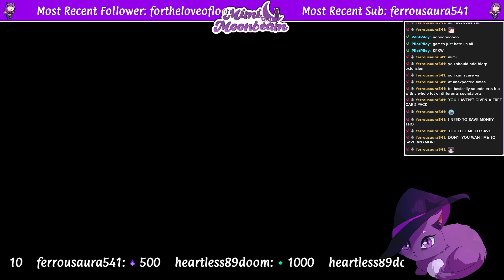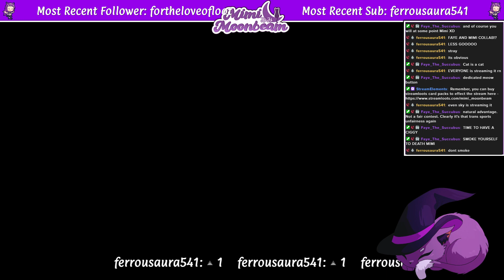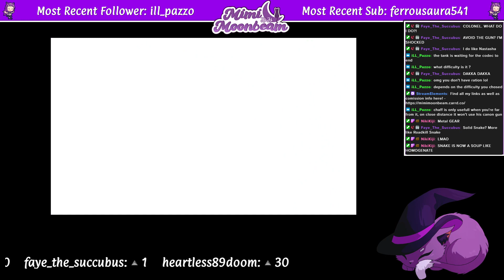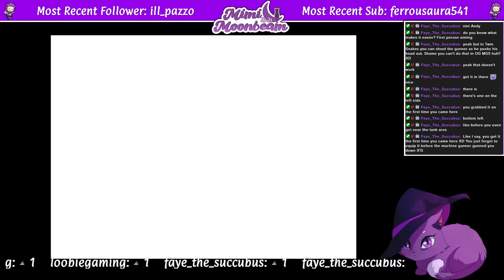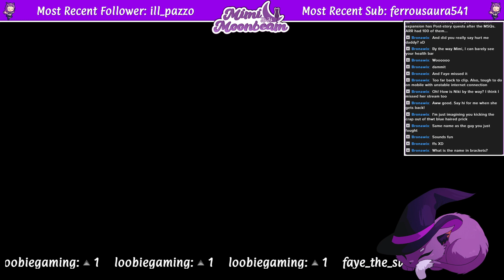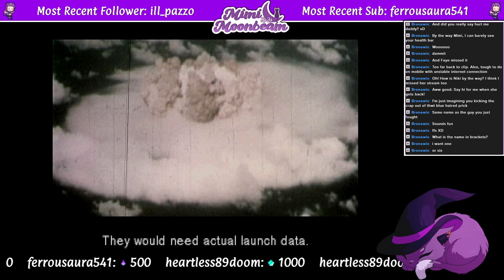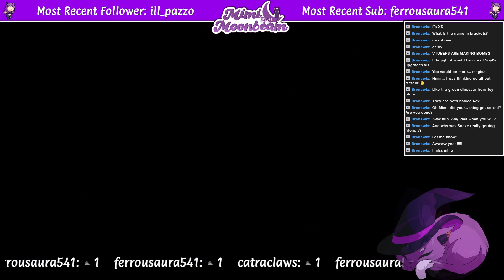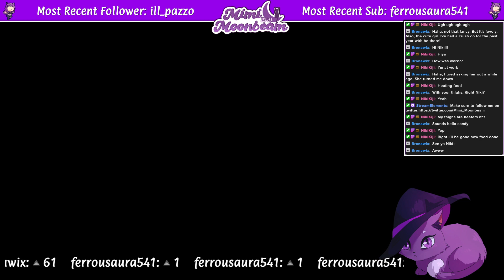Metal... Gear!? Full Playthrough Pt 2